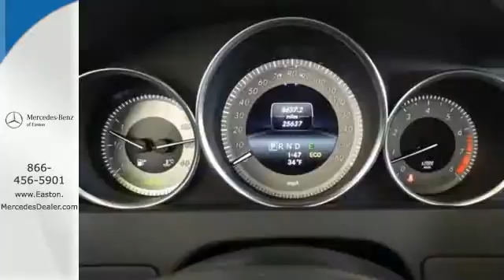Certified 2014 Mercedes-Benz C-Class Columbus OH Mercedes Benz Dealer, OH MU15102 - SOLD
Year: 2014
Make: Mercedes-Benz
Model: C-Class
Trim: C300
Engine: 3.5L V6 Flex Fuel DOHC 24V
Transmission: 7G-TRONIC PLUS 7-Speed Automatic
Color: White
Interior: Black
Mileage: 25637
Stock #: MU15102
VIN: WDDGF8AB1ER311179
2014 Mercedes-Benz C-Class C300 in Polar White and !MERCEDES BENZ CERTIFIED!. IPod/MP3 Media Interface Package (iPod/MP3 Media Interface Cable), Multimedia Package (COMANDA® System w/Hard-Drive Navigation, Rear-View Camera, and Voice Control), Premium 1 Package (4-Way Power Driver Lumbar Support, Driver's Seat Memory & Power Steering Column, harman/kardonA® Logic 7A® Surround/SIRIUS, Heated Front Seats, SIRIUS Satellite Radio, and Split Folding Rear Seats), Sport Package, Sport Sedan Package (Avantgarde Line, Radiator Grille w/Central Star, Sport Body Styling, and Sport Suspension), Sports Package (Black Floor Mats w/Leather Trim and Red Seatbelts), and 17" Twin 5-Spoke Design Wheels. When was the last time you smiled as you turned the ignition key? Feel it again with this great-looking 2014 Mercedes-Benz C-Class. This superb Mercedes-Benz is one of the most sought after used vehicles on the market because it NEVER lets owners down. This car is nicely equipped with features such as iPod/MP3 Media Interface Package (iPod/MP3 Media Interface Cable), Multimedia Package (COMANDA® System w/Hard-Drive Navigation, Rear-View Camera, and Voice Control), Premium 1 Package (4-Way Power Driver Lumbar Support, Driver's Seat Memory & Power Steering Column, harman/kardonA® Logic 7A® Surround/SIRIUS, Heated Front Seats, SIRIUS Satellite Radio, and Split Folding Rear Seats), Sport Package, Sport Sedan Package (Avantgarde Line, Radiator Grille w/Central Star, Sport Body Styling, and Sport Suspension), Sports Package (Black Floor Mats w/Leather Trim and Red Seatbelts), !MERCEDES BENZ CERTIFIED!, 2014 Mercedes-Benz C-Class C300 in Polar White, and 17" Twin 5-Spoke Design Wheels. Mercedes-Benz Certified Pre-Owned means you get an additional 12 months Limited Warranty on top of the existing factory warranty, with unlimited mileage. We also do up to a 162-point rigorous inspection/reconditioning, 24/7 roadside assistance, trip-interruption services, and a complete CARFAX vehicle history report. brbr

Address:
4300 Morse Crossing